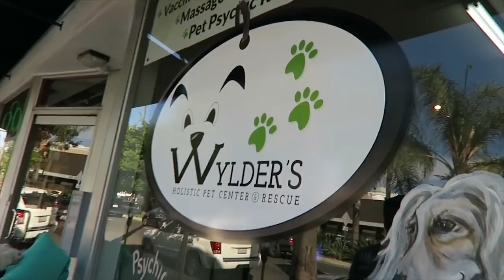I GOT A PUPPY! | iJustine